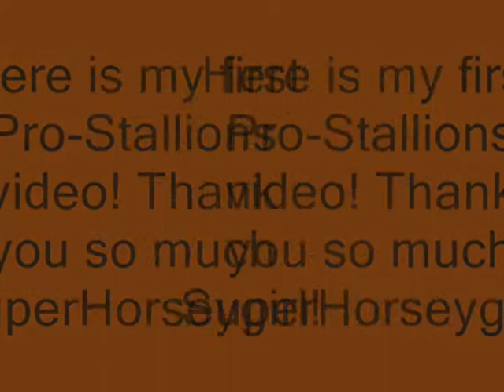The Horsey Climb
This is my first pro-stallions video! It is to one of my favorite songs The Climb by Miley Cyrus.